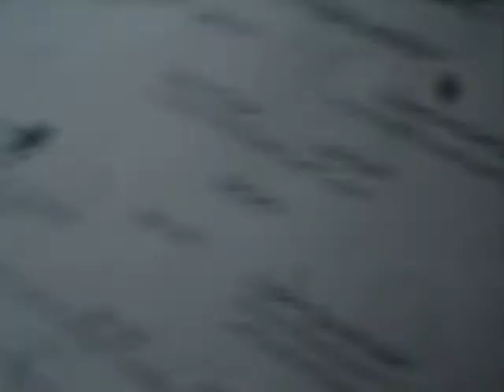My Family in Thailand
Random videos put together.  The first is my mom about to try coconut for the first time ever.  The second is just a drink that I had a few times while there.  The other clips are just random while we were waiting to eat.
Maybe not all that exciting, but I am bored.